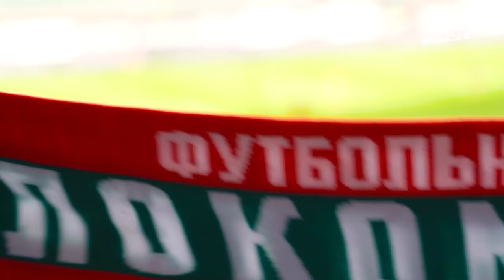Даниил Куликов в гостях у детей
На прошлой неделе Даниил Куликов посетил детский дом для детей с ограниченными возможностями 🚂

Даня побеседовал с ребятами, поиграл с ними в игры и вручил подарки от клуба — одежду, канцелярию и спортивный инвентарь с символикой «Локомотива» 🎁

Радость от встречи, искренние улыбки, детские мечты, а также слова Даниила Куликова о прошедшей благотворительной акции при поддержке «РЖД Логистика» и важности подобных встреч — в ролике LOKO TV.